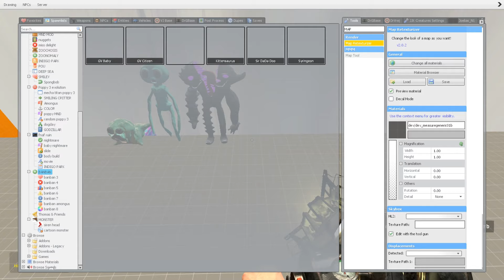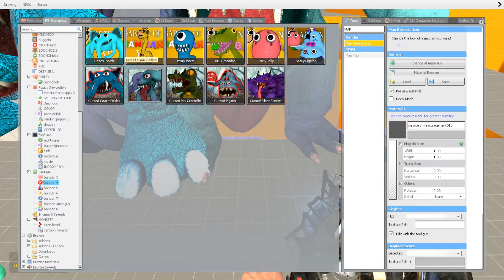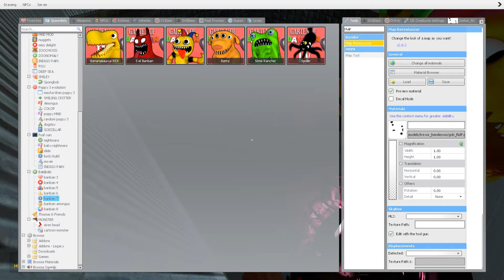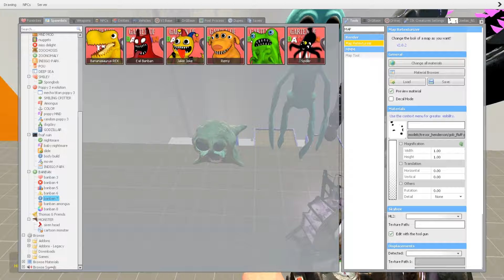☠️ RAGDOLL ROAD ALL NEW GARTEN OF BANBAN 8 FAMILY SPARTAN KICKING in Garry's Mod !